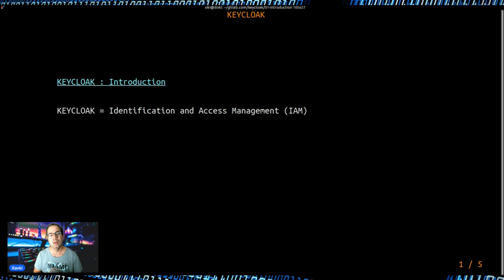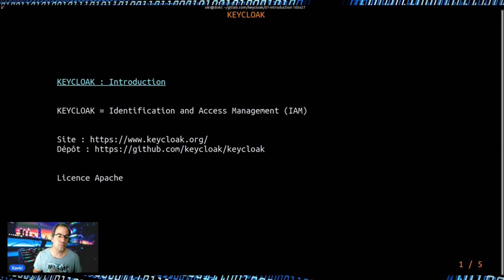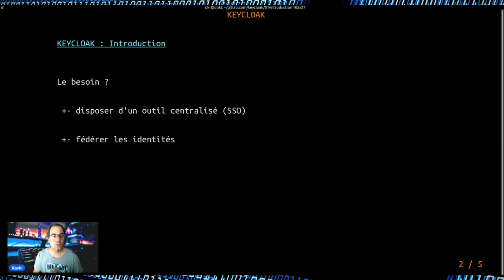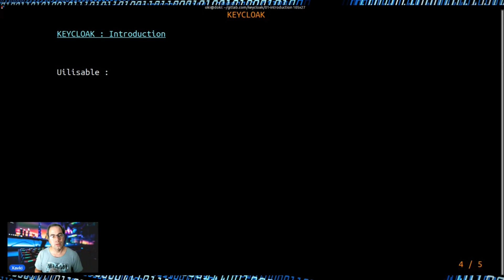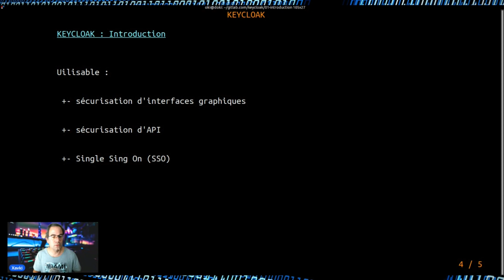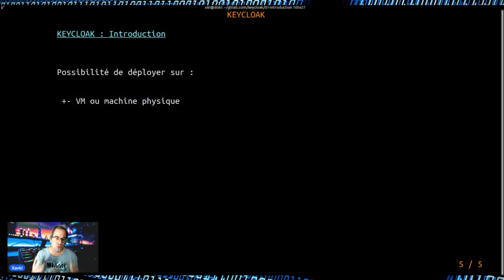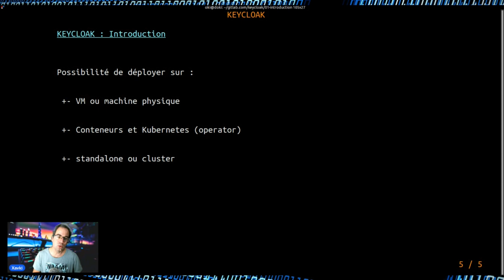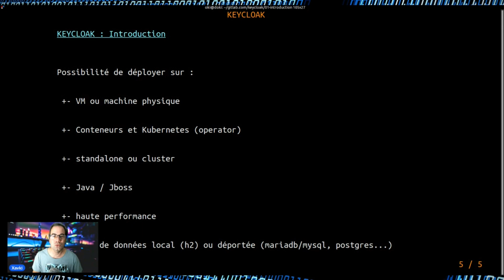KEYCLOAK - 1. Introduction